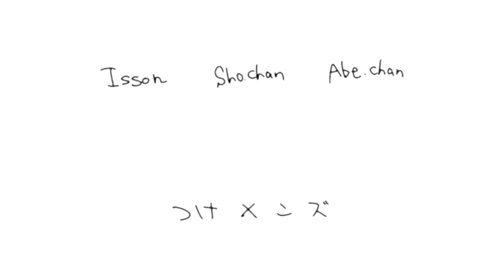【大食い】バケツ小麦粉８キロ食べ切るまで帰れません！！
今回はバケツに小麦生地を８キロ作って食べ切れるまで帰れません！！を行いました！！
めちゃくちゃ過酷で長時間の撮影になりました！！
無事食べ切れるのか！？